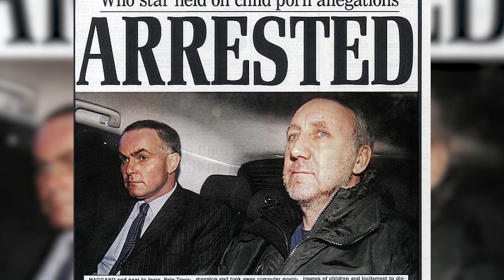The Who's Pete Townshend: Child Porn Arrest Saved My Life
Guitarist Townshend, 74, admitted using his credit card to access a sick website in 2003, although he downloaded no images.

He was given a police caution and put on the Sex Offenders Register for five years — claiming he was only trying to prove banks were complicit with vile online pedophile networks.

The Who's Pete Townshend has said his child abuse pics arrest saved his life — as it led him to discover he had bowel cancer.